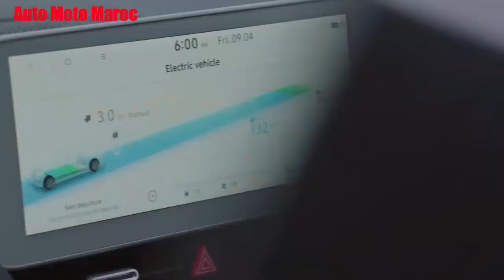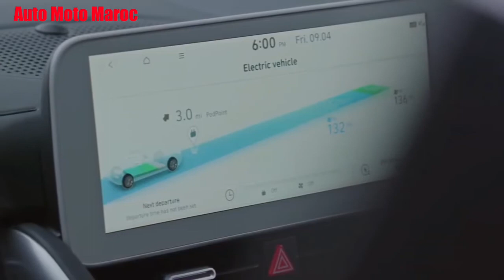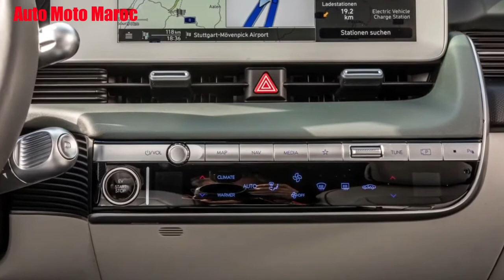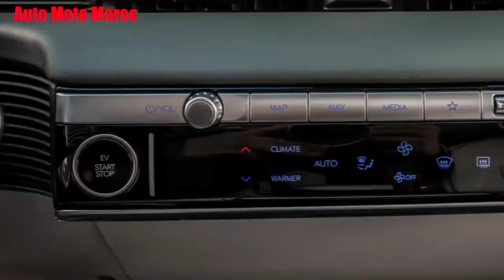2022 Hyundai Ioniq 5 || Intérieur & Extérieure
Hyundai 2022 Ioniq
2022 Hyundai Ioniq 5